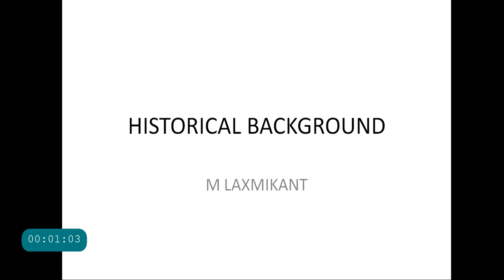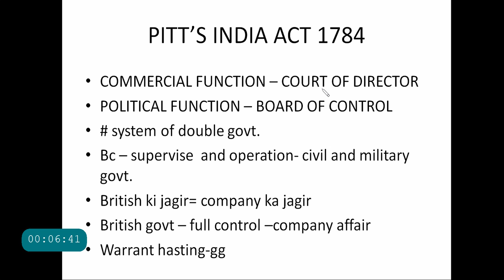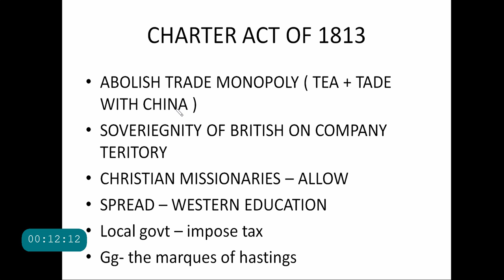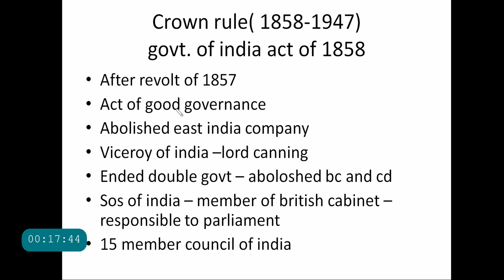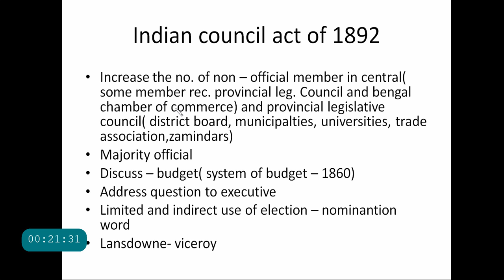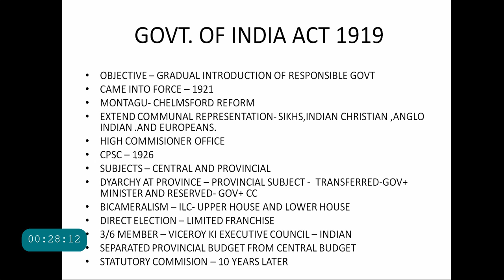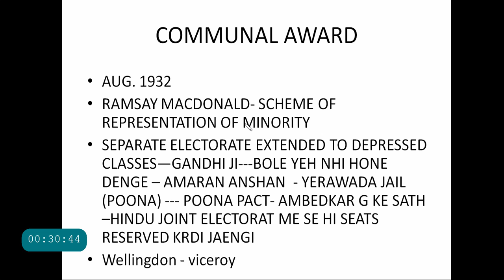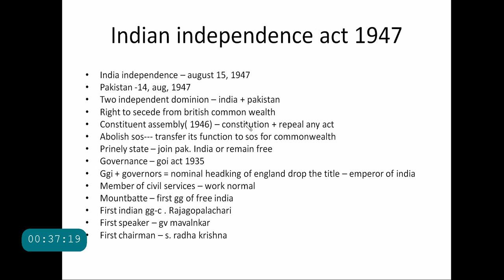HISTORICAL BACKGROUND-EVOLUTION OF LEGISLATION